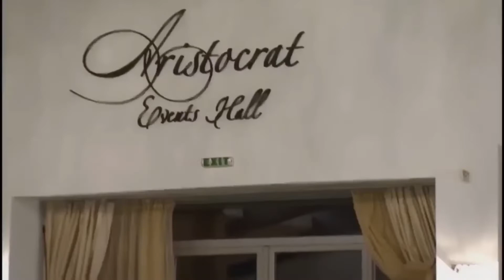Romantismul ( Gabriel Radu în pariu cu viața!!!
Duminică de la 10:00!!!